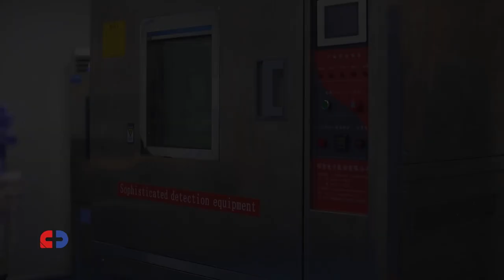FirstCare Solutions Factory Tour - Airway Management | Oxygen & Inhalation Therapy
At FirstCare Solutions, we are dedicated to provide finest products and services in emergency medical industry that consistently meet our customers' demands and applicable regulatory requirements. Our product lines range from first aid bags & cases, airway management equipment, oxygen and inhalation therapy devices, first aid instruments to various other EMS kits.

We are fully certified to ISO 13485 quality management system for the design and manufacture of medical devices. Take a detailed tour of our advanced manufacturing facility for airway management equipment, oxygen & inhalation therapy devices.

With a modern manufacturing facility in Xiamen, China and an international customer service team, FirstCare is your ideal partner for emergency medical supplies.

Our Mission: We Equip Real-Life Heroes.